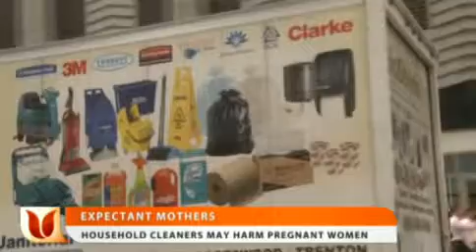Household Cleaners May Harm Pregnant Women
Pregnant women and babies are facing a growing danger that can be found right in the their own home. Household cleaners and other chemicals can harm an unborn child. Ebru News Reporter Derricke Dennis takes a look at what expectant mothers should avoid.